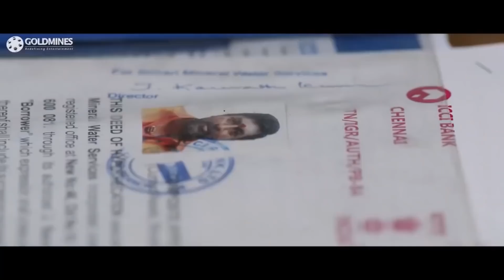गुंडे देखिये कैसे इस बैंक वाले को क्रिकेट खेलने के बहाने बुरी तरह से पीटता है